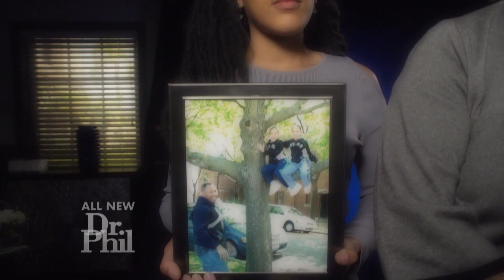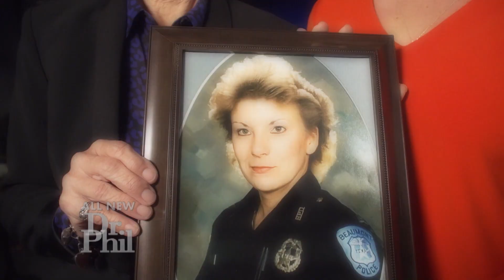Behind The Badge: Families Of Police Officers Who Have Died By Suicide Talk About Their Loss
“Jon was a very happy person,” says Crystal of her husband. Jon was a Marine, a police officer, and a member of the SWAT team before taking his life in 2018.

TELL DR. PHIL YOUR STORY: Life in crisis?

Brenda lost her husband, and her twin daughters, Ray and Nicole, lost their father, DeRod, a retired patrol officer, to suicide.

“Our father was dependable and caring,” says Ray.

WATCH: ‘Never Was I Prepared That My Husband Would Take His Own Life,’ Says Police Officer’s Widow

“My aunt loved her job as a police officer. She wanted to help someone every single day,” says Kimberly’s niece, Amanda. Kimberly was a detective, and on the force for 28 years before she took her life.

Continuing, Amanda says, “I believe our officers are afraid to speak up when they’re struggling because they are supposed to be the hero.”

Every day, police officers put their lives on the line to protect the public. And nearly every day, a police officer takes his or her own life. Hear more from the families of some of these officers in the video above, then check here to find out where you can watch Friday’s Dr. Phil.

If you or someone you know is talking about suicide, please call the National Suicide Prevention Lifeline at 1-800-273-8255.

To learn more about suicide among police officers and others who serve in the law enforcement community, what can be done to help prevent it, and how it specifically impacts the loved ones of law enforcement professionals who take their own lives, visit bluehelp.org.

TELL DR. PHIL YOUR STORY: At your final breaking point?